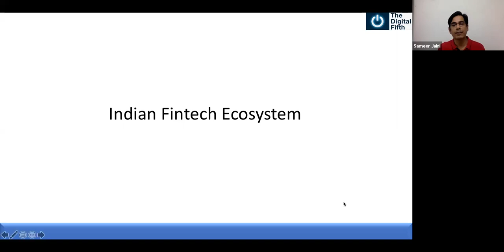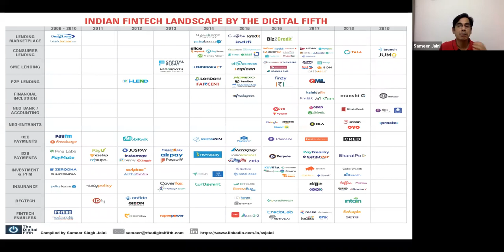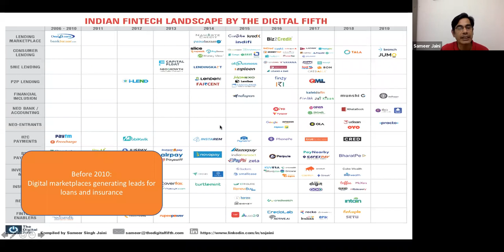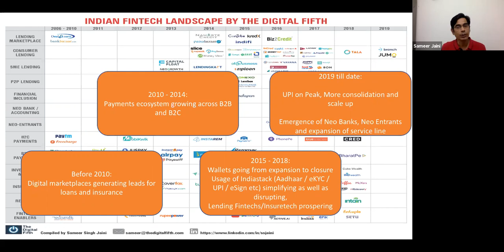Understanding Indian Fintech Ecosystem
Indian Fintech Ecosystem has evolved rapidly over last 15 years. We have evolved from just lead generation, wallet ecosystem to one of the most advanced countries in this area. This session is focused on sharing this evolution.